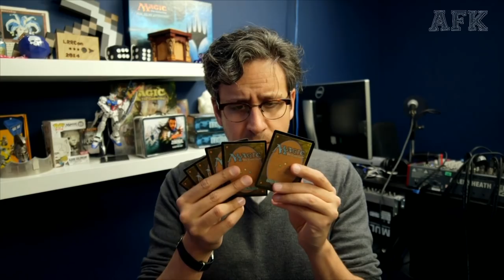Fate of the Elder Gods || AFK